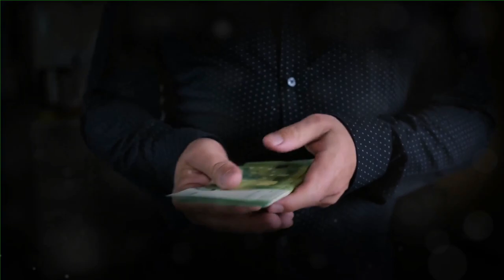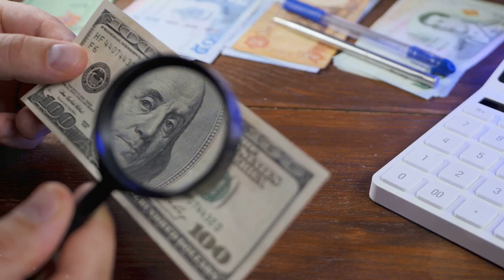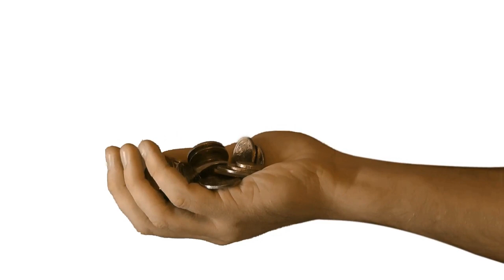The Psychology of Money by Morgan Housel | Book Summary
Explore the intricate relationship between human behavior and financial decisions with Morgan Housel's "The Psychology of Money." In this summary, Housel delves into the psychological factors that influence our attitudes towards money and shape our financial outcomes. From the impact of emotions such as fear and greed to the role of patience and discipline in building wealth, Housel offers valuable insights and practical advice for achieving financial success. Through captivating stories and thought-provoking anecdotes, "The Psychology of Money" provides readers with a deeper understanding of their own financial behaviors and how to make better decisions for long-term prosperity. Whether you're a novice investor or seasoned finance professional, this book offers timeless wisdom that can transform your approach to money and wealth.